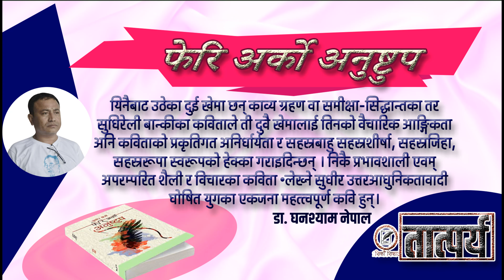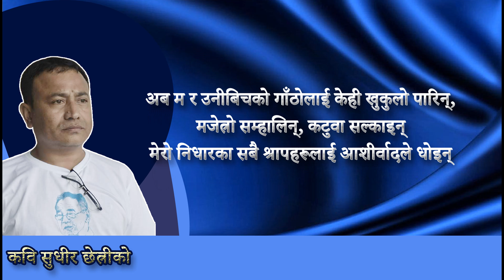सुधीर_छेत्रीका_कविता_बोज्यू_फर्किइन्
श्रोताहरूका निम्ति कवि सुधीर छेत्रीका पाठकप्रिय कविता बोज्यु फर्किइन् यहाँ प्रस्तुत गरिएको छ। साथमा उनका कवितामाथि डा. घनश्याम नेपालज्यूको विचारको सानो टुक्रा राखिएको छ।